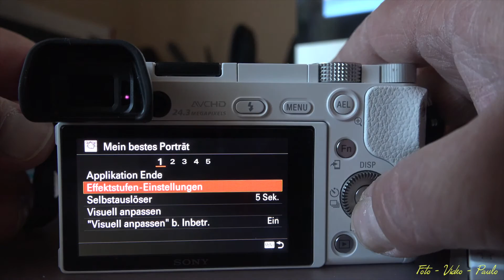Mein bestes Porträt erstellen mit der Sony Alpha 6000 - 6300 - PlayMemories Apps